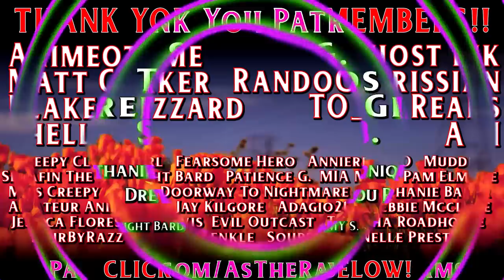5 TRUE Creepy Reddit Horror Stories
5 TRUE Creepy Reddit Stories - FT @MissCreepyTales & @LadySpookaria is a collection of Terrifying stories from Redditors and Subscribers!

Today's Video features two AMAZING ladies- Miss Creepy Tales and Lady Spookaria!

[TimeStamps]
0:00 ➤ Hit That THUMBS UP Button if you like Today's True Scary Stories!
1:23 ➤ Story 1 by BooksAndStarsLover
10:11 ➤ Story 2 Narrated by Miss Creepy Tales
22:31 ➤ Story 3 by djstone1991
27:42 ➤ Story 4 Narrated by Lady Spookaria
38:12 ➤ Story 5 by Fine_Mango_9631
44:16 ➤ Leave A Comment, Let Me Know What You Thought!
➤ Cats kidneys are so efficient that they can drink Salt Water (Sea Water) to rehydrate themselves